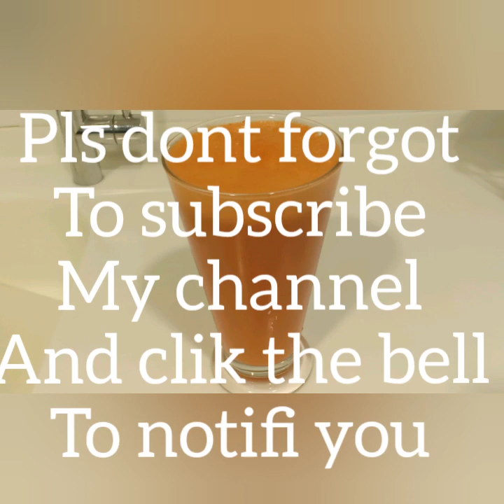Making carrots & apple with ginger juice..this juice is good for our immune system..